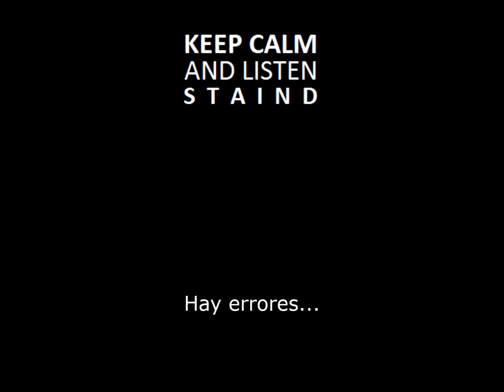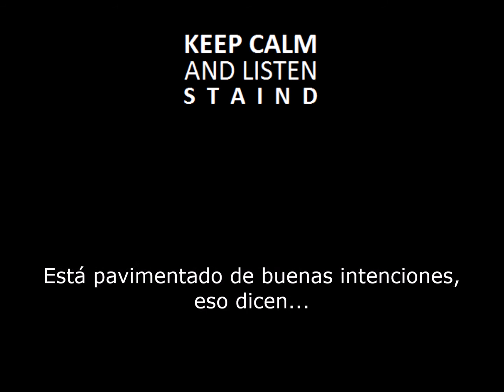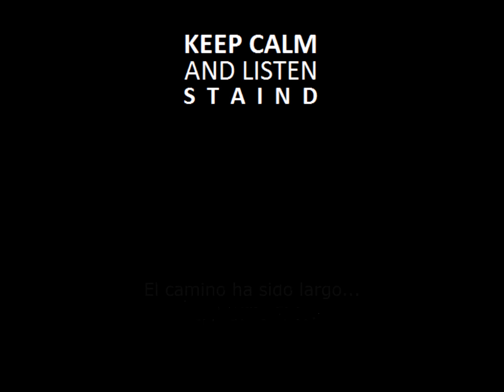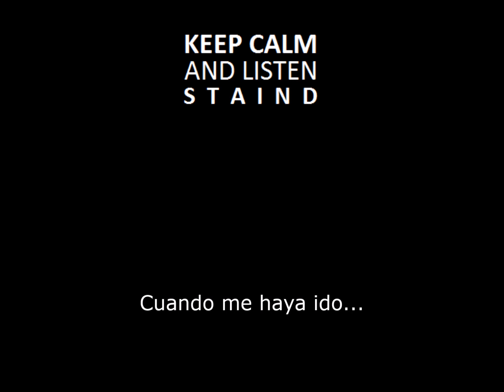Something To Remind You - Staind (Subtitulado - Español)